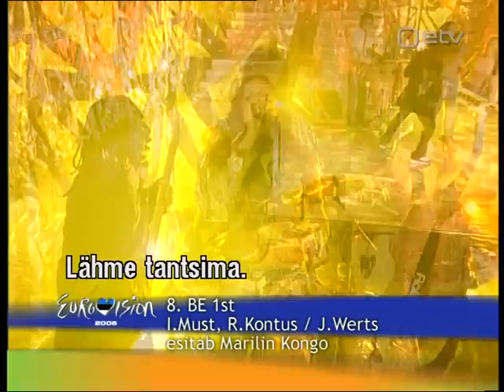Marilin Kongo - Be 1st (Eurolaul 2006)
February 2006

Lyrics: James Werts

Finished 8th with 41 points.